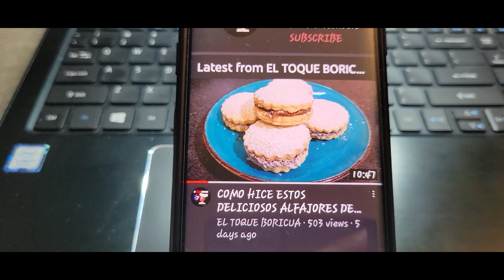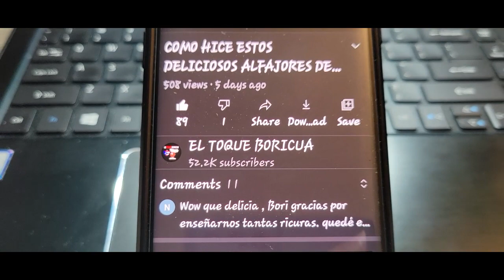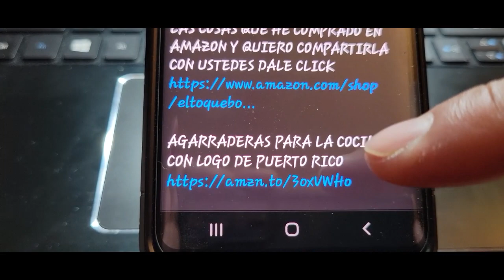DULCES DE AJONJOLI A MI ESTILO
SALUDOS FAMILIA,ESPERO QUE LES GUSTE ESTE RATITO QUE ESTARAN VIENDO ESTE VIDEO DE COMO YO ME ENTREGO Y HAGO LO QUE HAGO EN MI PEQUENA COCINA.ESPERO QUE ALGUIEN APRENDA DE COMO EXPLICO Y LES PUEDA AYUDAR EN SU COCINA,GRACIAS POR EL APOYO SIEMPRE.

INGREDIENTES
1 TAZA DE AJONJOLI ( SESAME SEEDS )
DE 3/4 A 1 TAZA DE AZUCAR GRANULADA
1 CDA DE MIEL
UN ROLO
PAPEL ENCERADO

Y SIGAN MIS PASOS

AGARRADERAS PARA LA COCINA CON LOGO DE PUERTO RICO

POT HOLDERS SET (PUERTO RICO)

SALSA LIZANO DE (COSTA RICA )

si desean aportar a mi paypal ese dinero sera usado para comprar ingredientes,productos y todo lo que sea necesario para hacerle buenos videos.

y si desean enviarme algo por correo esta es mi dirrecion postal

MUCHAS BENDICIONES Y GRACIAS POR EL APOYO A ESTE CANAL QUE TODO LO QUE HAGO LO HAGO CON MUCHO AMOR Y CARIñO